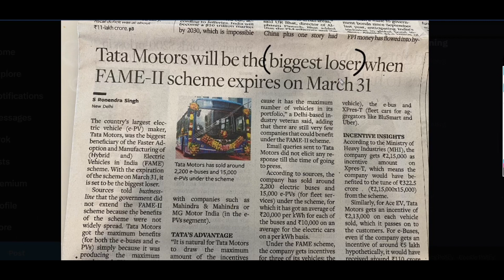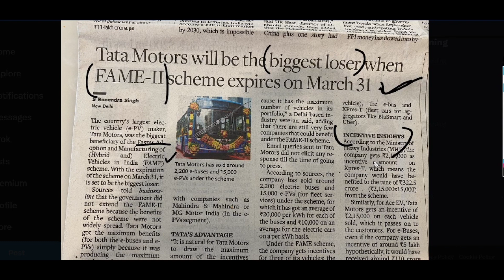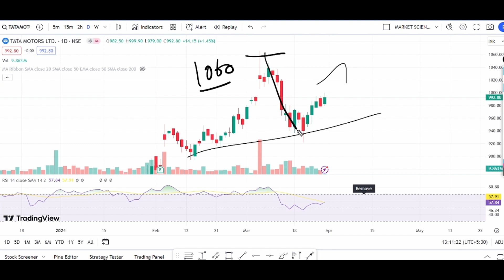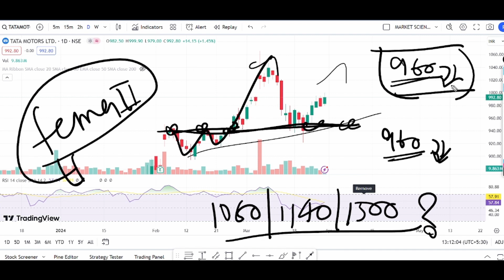Tata Motors crash coming ? सरकार ने दिया झटका | tata motors latest news | hold or sell | target